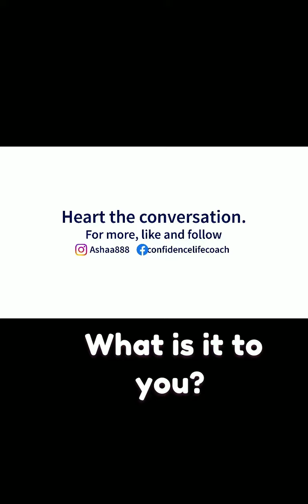E̳x̳p̳l̳o̳r̳i̳n̳g̳ ̳t̳h̳e̳ ̳e̳s̳s̳e̳n̳c̳e̳ ̳o̳f̳ ̳d̳e̳e̳p̳ ̳c̳l̳a̳r̳i̳t̳y̳.̳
If your older, wiser self could guide you on what clarity truly means, what advice would he or she offer?